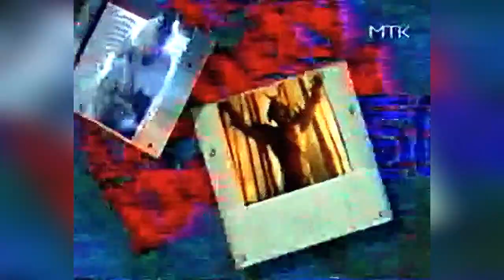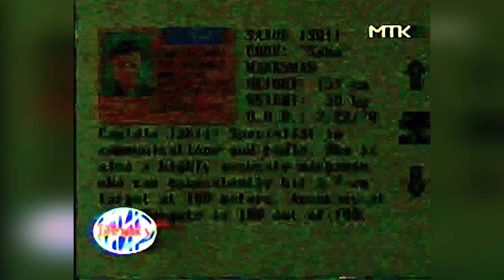05 - Мир Dendy (ТК "МТК", 23.03.1996 год) 16:9 HD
05 - Мир Dendy (ТК "МТК", 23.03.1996 год) 16:9 HD

Обзоры игр:
- Earthworm Jim 2 (SNES)
- Sword Master (Dendy)
- FIFA Soccer 96 (SNES)

===реклама=== магазин "Денди"

- Zero Tolerance (Sega MD)
- Mortal Kombat 3 (SNES)

===реклама=== журнал "Dendy - Новая Реальность"; Super NES

Объявление о открытом чемпионате проводимый фирмой "Денди" по Killer Instinct для SNES 31 марта 1996 года, главный приз - Panasonic 3DO модель FZ-10.
Ведущие:
- Семён Александрович Фурман
- Андрей Гвоздёв